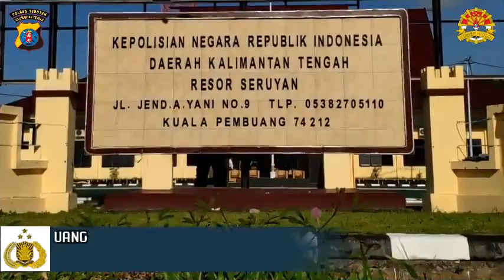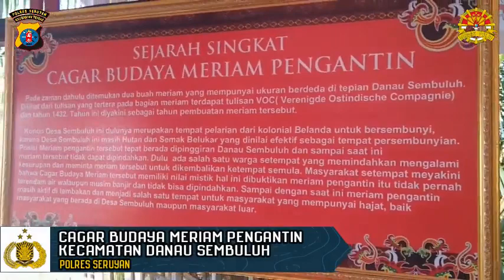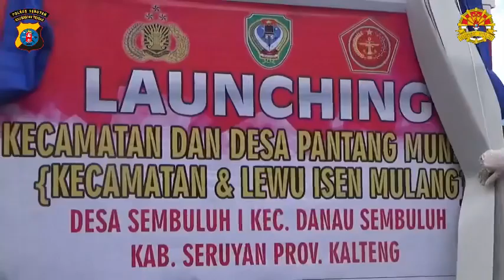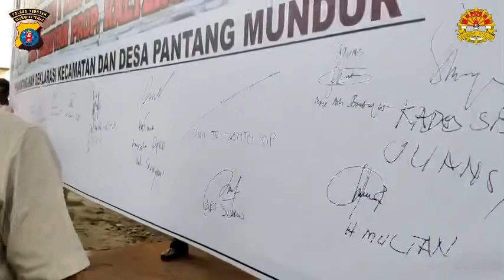Pembentukan dan Deklarasi Kecamatan dan Desa Isen Mulang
POLDA KALTENG -  Kapolres Seruyan AKBP. Bayu Wicaksono, S.H., S.I.K., M.Si., Bupati dan Forkopimda Kabupaten Seruyan beserta unsur Upika Kecamatan Danau Sembuluh, Upika Desa Sembuluh 1 dan beberapa tokoh masayarakat, Tokoh Agama, Tokoh Daerah juga Tokoh Adat melaksanakan Pembentukan dan Deklarasi Kecamatan dan Desa Isen Mulang (Pantang Mundur).

Kegiatan ini sebagai bentuk apresiasi Polres Seruyan dikarenakan baik Kecamatan maupun Desa tersebut hingga saat ini termasuk bebas Covid-19 (zero Covid -9) dan didukung oleh beberapa komponen yaitu Ketahanan pangan yang memadai dari Sektor Pertanian dan Perikanan, masyarakat tertib Hukum serta sosial, menjalankan Protokol Kesehatan, fasilitas kesehatan yang memadai dan peduli terhadap Kamtibmas.

Dalam kesempatan itu juga Kapolres Seruyan membentuk Komunitas Peduli Kamtibmas, memberikan penghargaan kepada Upika Kecamatan Danau Sembuluh dan Upides Deaa Sembuluh 1 dan menyerahkan bantuan sembako terhadap masyarakat kurang mampu.